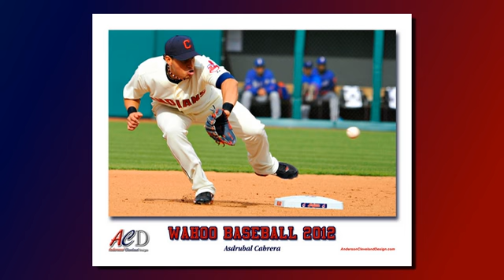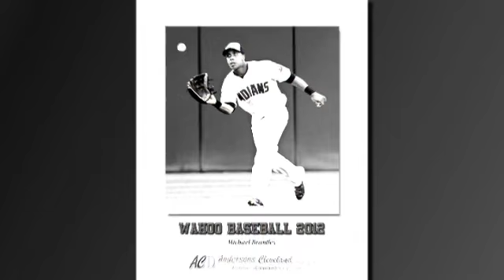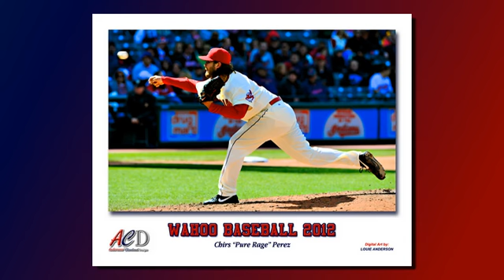IT'S TRIBE TIME 2012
The 2012 Cleveland Indians' season did not go as well as expected but it was baseball nonetheless. This is a look at the 2012 Tribe.